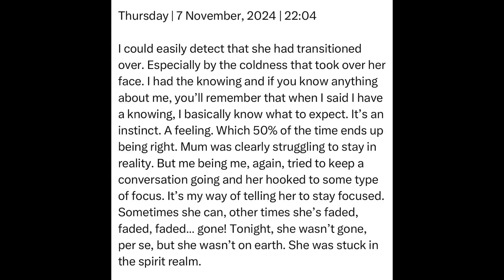Thursday | 7 November, 2024 | 22:04